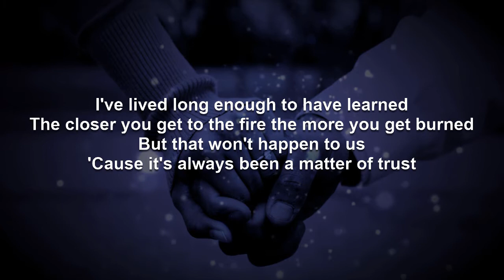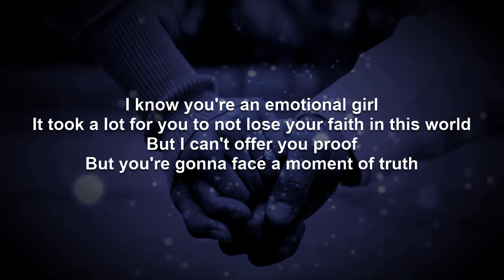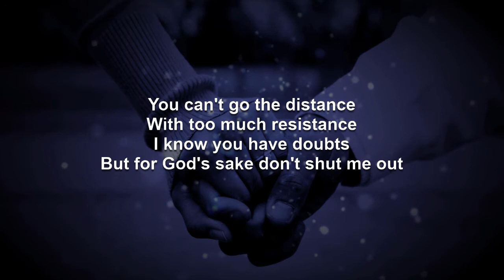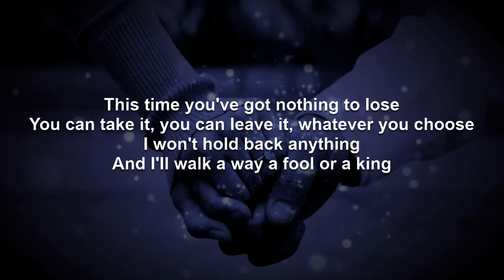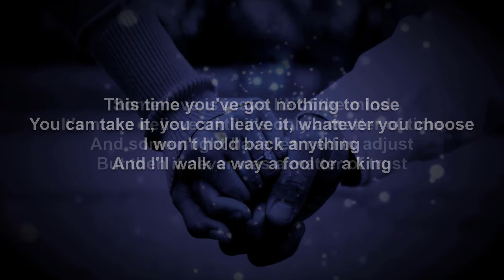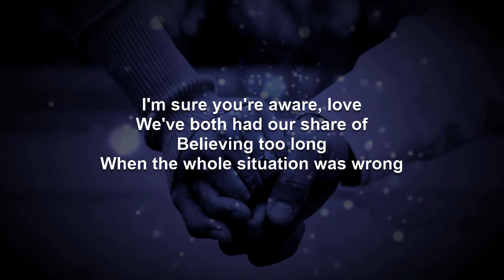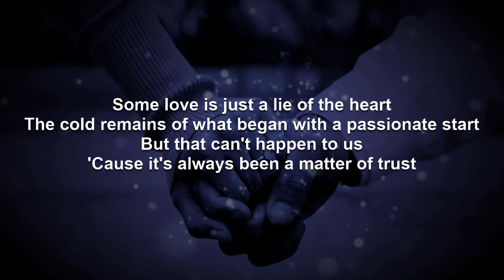A Matter Of Trust | Billy Joel Karaoke (Key of C#)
A version of this video using the original artist recording, which should be useful as complimentary training video, can be found